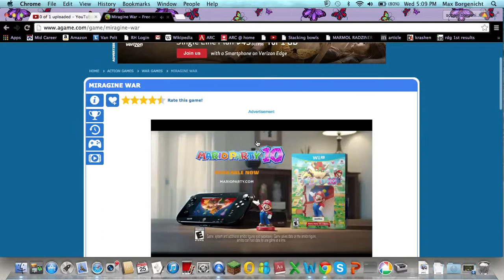Miragine War w/ Cr7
yes guys Ronaldo came to my house jk CADILAC7 came